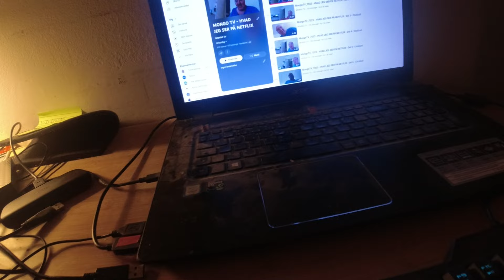MongoTV_14243 - Min Aftensmad - Steget FLÆSK Med RIS og Ketchup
God MANDAG AFTEN. Denne gang vil jeg prøve, at IKKE putte fedtstof på stegepande, når jeg steger steget flæsk ? Og putte lidt salt og peber på flæsk ? Jeg er ikke kok, så jeg ved ikke, hvordan man steger kød bedst, eller flæsk ? Jeg steger mit kød, til det bliver brunt, og ser lidt færdig ud. Jeg kan godt lide mit kød, er sådan lidt gennemsteget. Jeg kan ikke lide råt kød, eller rå fisk, udover tun i olie. Det er blevet mørkt nu, og klokken den er 17.20. Jeg optager lige min madlavinng, i 3 dele, for at lige optage video med, hvordan det går mig, at stege de flæsk. Jeg køber ikke det her flæsk igen, da jeg ikke kan finde ud af, hvordan jeg skal stege det, og hvor lang tid.